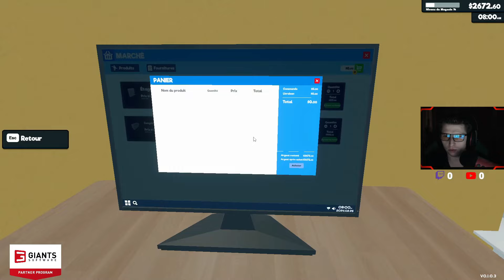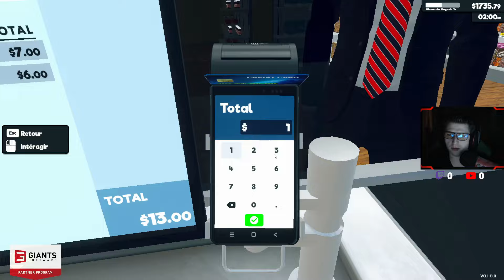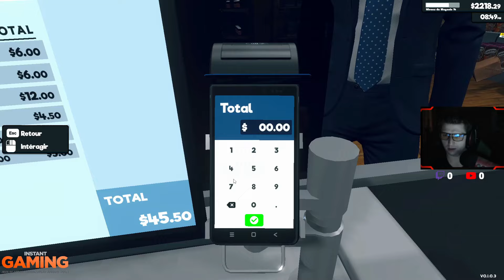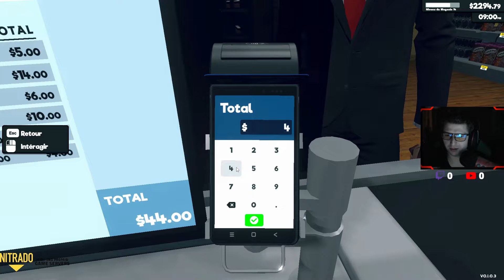Supermarket Simulator / un Double Agrandissement et de Nouvelles Licences / EP 3